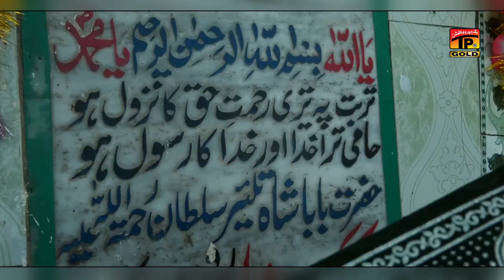Dil Dukhaya Ee | Ghulam Murtaza Ghafari 29 Shumal | Latest Punjabi and Saraiki Song 2020 | TP Gold